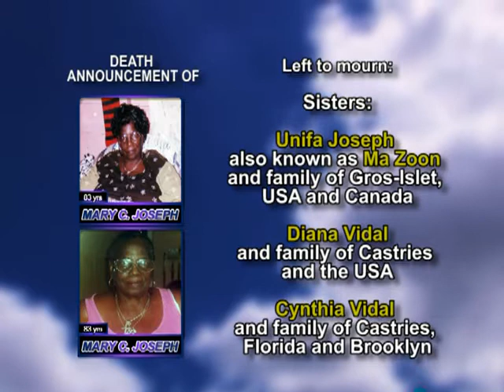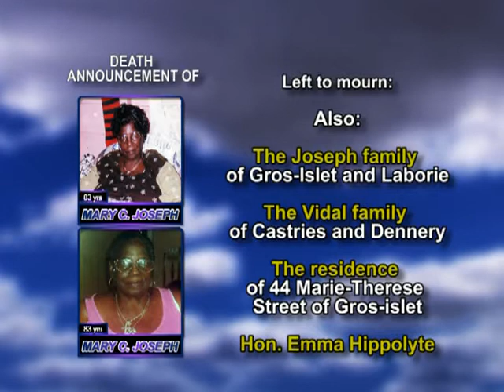Mary C Joseph long 1